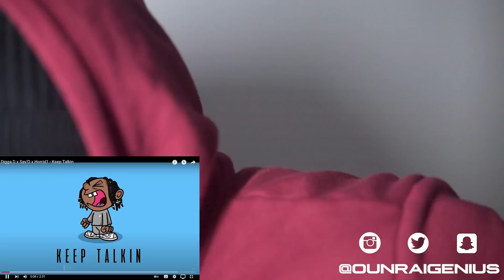Digga D x Sav'O x Horrid1 - Keep Talkin | Genius Reaction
NEW REACTIONS EVERYDAY AT 6PM(GMT)!

*INTRO SONG*
DZD - Fire/Freezer (prod. by forest)